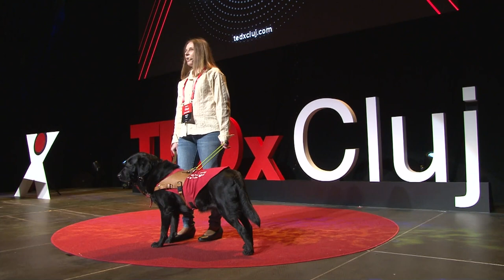De voi cine are grijă? | Anca Ilie | TEDxCluj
Anca Ilie ne-a amintit de tot ceea ce ochii nu pot vedea și doar ochii minții pot cuprinde: bunătatea de a privi lumea cu recunoștință și bucurie. Anca Ilie crede în egalitate mai presus de orice, îi place să-și împingă limitele la maxim, spunându-și mereu că nu există “Nu pot!”. Este mamă de 11 ani, fiind trup și suflet dedicată în a lăsa societății un adult bun, curajos și ambițios.

Îmbrățișează orice nouă provocare care i se arată și pledează pentru o schimbare absolut necesară pentru toate persoanele cu nevoi speciale. E implicată activ în îmbunătățirea procesului de învățare și adaptare al acestora, făcând parte din prima asociație de dresaj a câinilor pentru nevăzători din țară.

“A lua inițiativă și a-ți asuma atât drepturile, cât și obligațiile” sunt două lucruri importante pentru Anca. Mereu cu zâmbetul pe buze, are încredere că poate aduce o schimbare – cu răbdare, plecând de jos. Ne întâlnim cu ea la TEDxCluj în 12 iunie 2021 pentru a asculta experiențe de viață care merită împărtășite. This talk was given at a TEDx event using the TED conference format but independently organized by a local community.